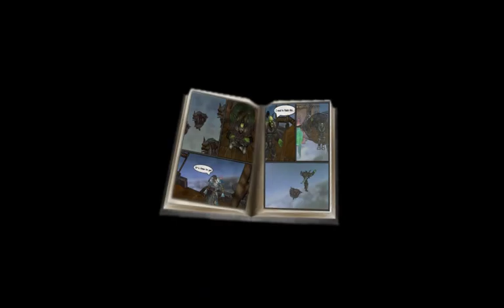CotH: Tango Drop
Footage filmed in